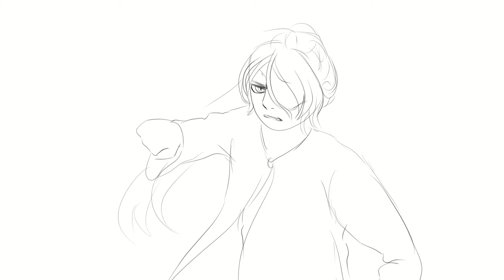Beachboy Part 7 WIP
I recycled a scene from a cancelled map uwu. I redrew it with different characters.